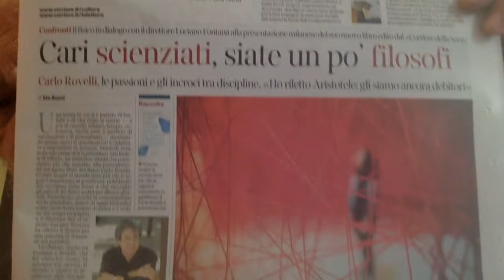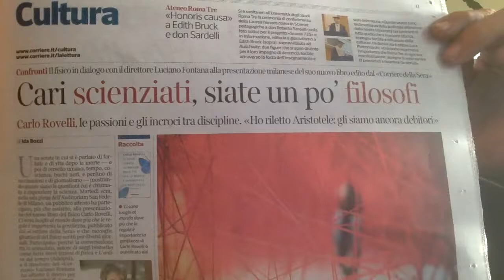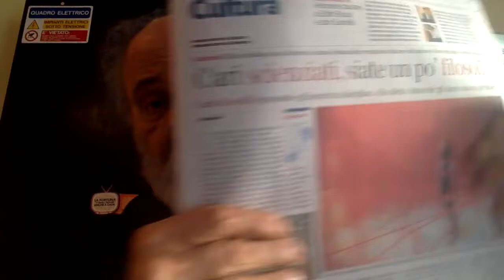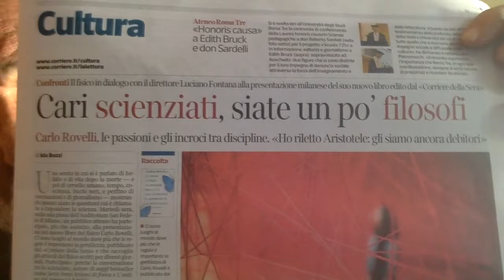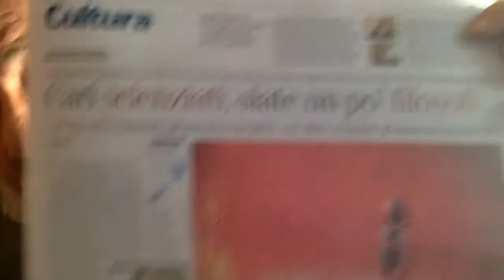SCIENZA E FILOSOFIA by Carlo Rovelli